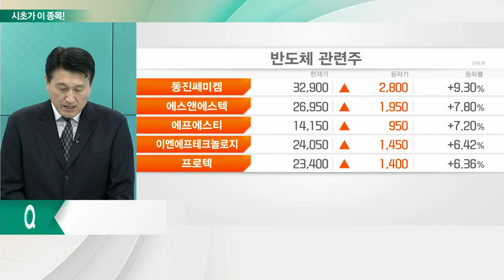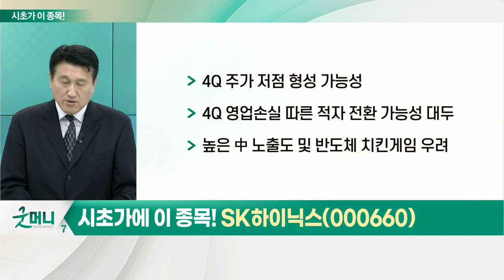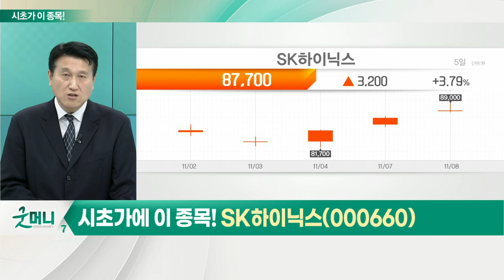SK하이닉스(000660)... 반도체_시초가에 이 종목 (20221109)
- 역대급 수요 감소로 재고 급증
- D램 가격 하락 지속
- 주요 반도체 업체, 공급 강화 및 투자 축소 대응
- 내년 3분기 수요 회복 시작 전망
- 삼성전자, 시스템반도체 점유율 확대 기대
- 반도체 종목에 외국인 매수 집중

- 4Q 주가 저점 형성 가능성
- 4Q 영업손실 따른 적자 전환 가능성 대두
- 높은 中 노출도 및 반도체 치킨게임 우려
- 현재 주가 PBR 0.92배 수준
- 과거 저점 평균치와 유사
- 저점 분할 매수 접근 유효